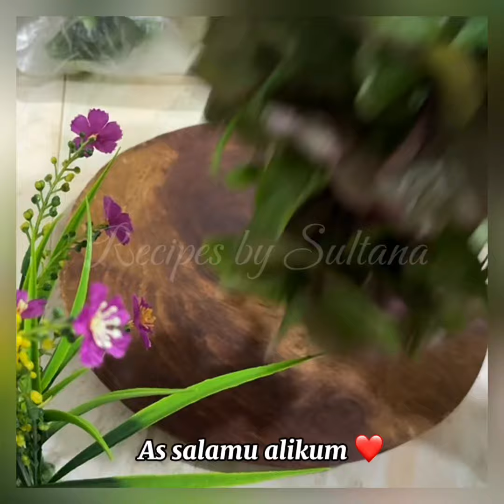ডাটা শাক এইভাবে রান্না করলে গরম ভাতের পাতে আর কিছুই লাগবে না😋এখন পদেই প্লেট খালি👌Data Shak Recipe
ডাটা শাক এইভাবে রান্না করলে গরম ভাতের পাতে আর কিছুই লাগবে না😋এখন পদেই প্লেট খালি👌Data Shak Recipe Bangla